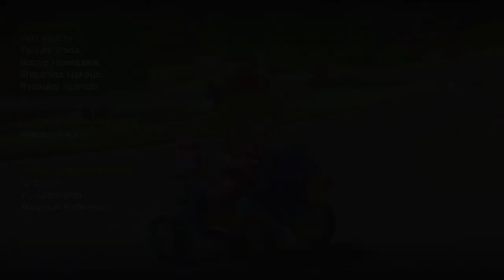MARIO KART 8 Gameplay Wii U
Mario Kart 8 is a 2014 kart racing game developed and published by Nintendo for their Wii U home video game console in May 2014